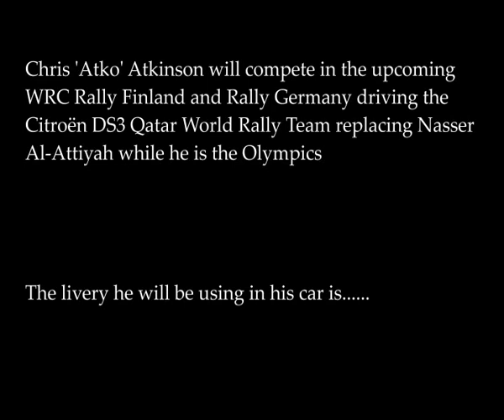Chris Atkinson's livery for WRC Rally Finland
WRC 2012